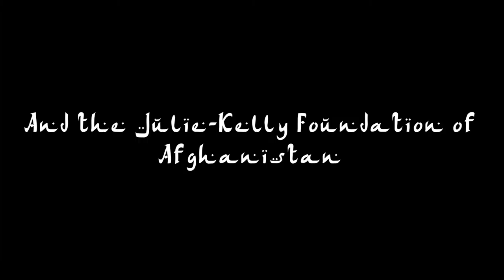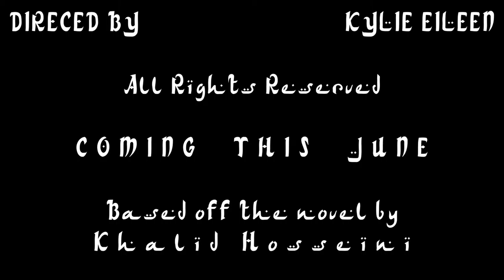The Kite Runner Trailer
In Eastern Studies, a class where we read contemporary literature to better understand problems facing the middle east, our last project of the semester was to create a trailer for the book we read, which was the Kite Runner by Khalid Hosseini.

My trailer was voted the best out of the class, so that was pretty neat.

(I edited the length and added in traditional Farsi music at the beginning and the end)